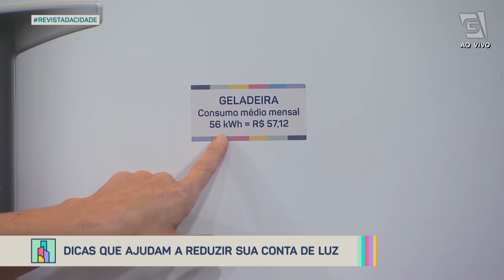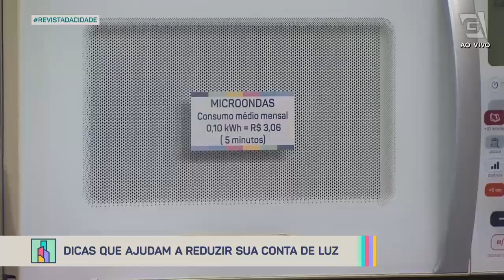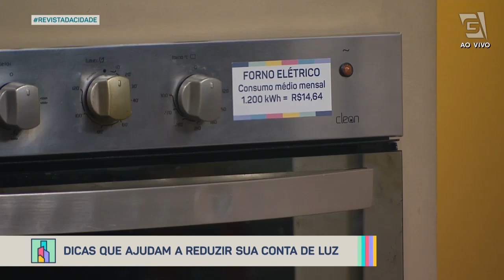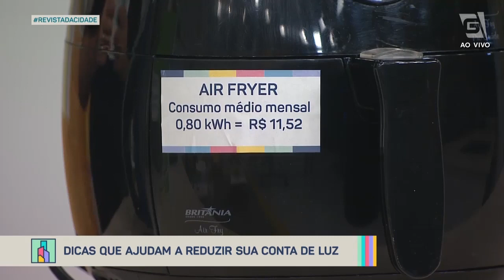Dicas para economizar energia elétrica - Revista da Cidade (18/04/2023)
Com o recente reajuste na conta de luz, muita gente procura por formas de ECONOMIA DE ENERGIA! 🔋🔌 O especialista em eficiência energética, Marco Souto, nos mostra quais eletrônicos consomem mais energia e formas de otimizar esse consumo! Confira! 🤩😉